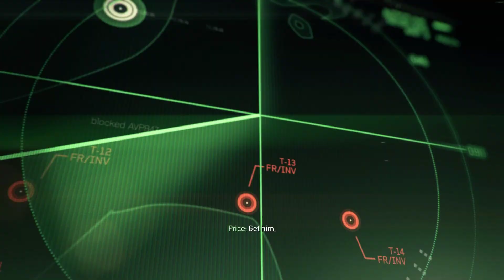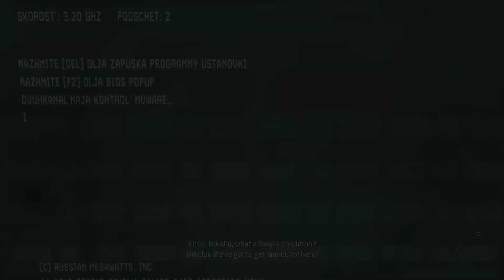Call Of Duty: Modern Warfare 3 Walkthrough Part 3 - Mission 3 - Persona Non Grata